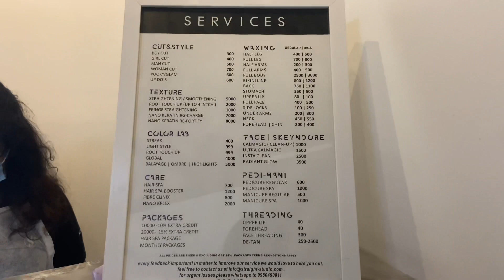ನಾನು ಅಂದುಕೊಂಡಿದ್ದೆ ಒಂದು ಆಗಿದ್ದೇ ಒಂದು ಏನು ಮಾಡಲಿ 2days in my life 😬 || Suniಗೆ Gift 🎁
Buying Links :